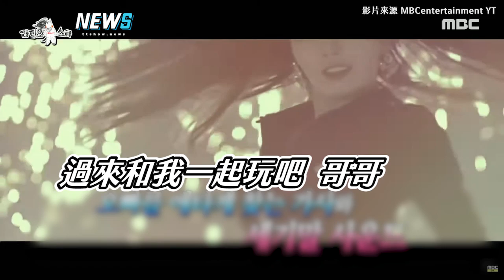【Rain】與金泰希互不干涉對方工作 想教愛妻中毒曲《去哪裡 哥哥》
想看#Rain 怎麼教愛妻?😍❤️